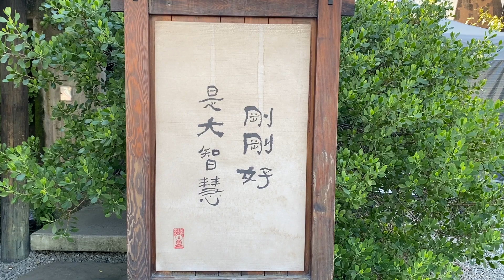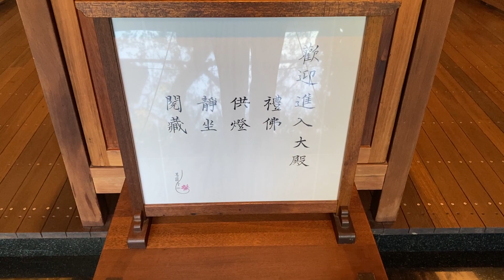塵囂內的秘境_菩薩寺導覽